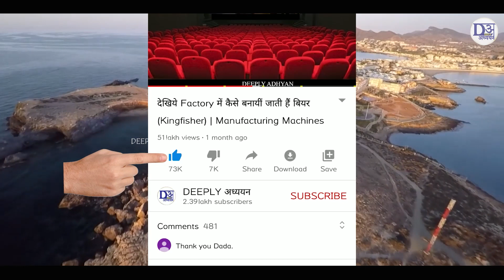देखिये Factory में कैसे बनायीं जाती हैं इम्पीरियल ब्लू ( Imperial Blue ) | Manufacturing Machines.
Video Title- देखिये Factory में कैसे बनायीं जाती हैं इम्पीरियल ब्लू ( Imperial Blue ) | Manufacturing Machines.

-Thanks to all of you ….